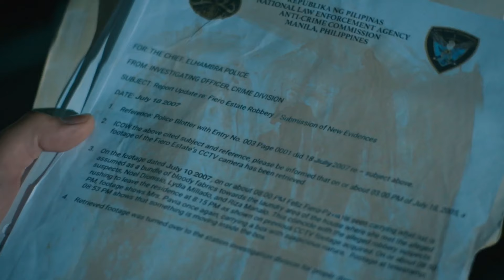Alexa admits her true identity to Lemuel | Dirty Linen (w/ English Subs)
Alexa (Janine Gutierrez) admits her true identity to Lemuel (JC Santos).